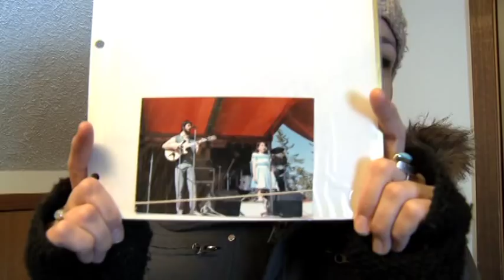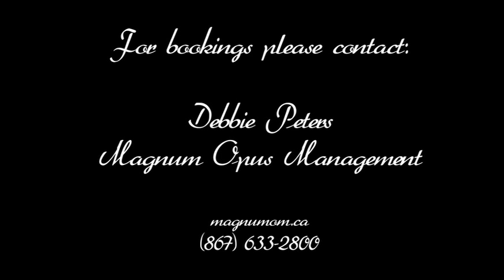Leela Gilday performance & interviews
Live performance footage & backstage interviews with Dene songstress Leela Gilday... featuring footage of the famous Snowcastle & Yellowknife, Northwest Territories.